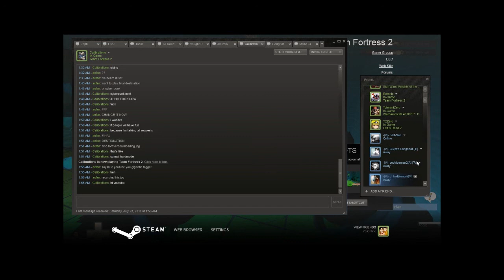The Weeabootique; Casual Friday. Cyberpunk- Style, part 1.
It's Friday night/ Saturday morning on the Weeabootique.
Reuploaded for better quality, part one of two due to Youtube's time limits.